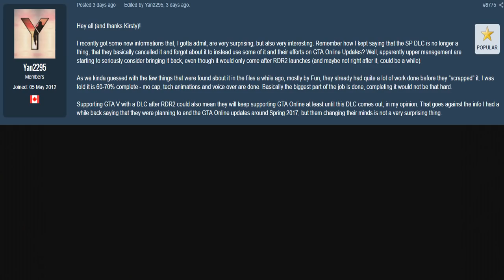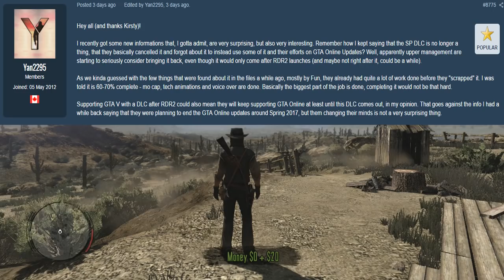Red Dead Redemption 2 - NEW INFO! Story Details & Latest News! + GTA 5 Single Player DLC After RDR2?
★Red Dead Redemption 2 New Info & GTA 5 Story DLC Coming?★

Today we once again discuss Red Dead Redemption 2 or RDR2 and breakdown the latest news. We start by going over comments made by Rockstar Games parent company Take Two CEO, he gives us some new info regarding Red Dead Redemption 2 teasing what this upcoming game will offer. Next we go over some of other RDR2 news that has come this week. We then move on to leaked information of a Grand Theft Auto 5 or GTA 5 Single Player DLC finally coming in the near future.